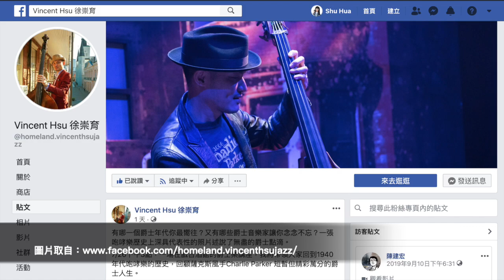'20.07.21【98行家品味】徐崇育談咆哮吧！帕克精神｜兩廳院夏日爵士派對〈上〉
主持人：淑華
來賓：策展人 徐崇育 Vincent Hsu〈低音提琴演奏暨爵士作曲家〉
主題：咆哮吧！帕克精神｜兩廳院夏日爵士派對〈上〉
節目時間：週一至週五 22:30-23:00

咆哮精神：永不妥協的爵士時代
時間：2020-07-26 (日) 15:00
地點：國家戲劇院戲台酒館

咆哮吧！帕克精神 Bebop NOW!
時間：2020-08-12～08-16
地點：兩廳院實驗劇場

▍九八新聞台@大台北地區 FM98.1